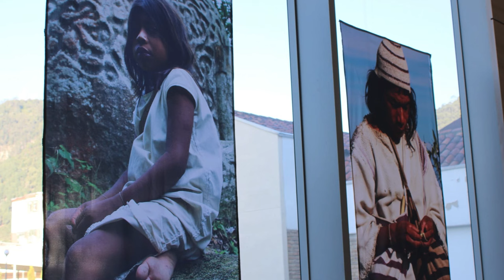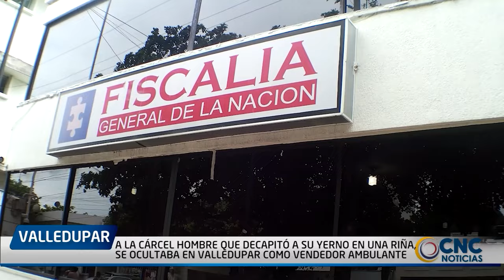CLICK CNC DENUNCIAN AGRESIÓN SEXUAL A JOVEN CON DISCAPACIDAD MENTAL EN VALLEDUPAR